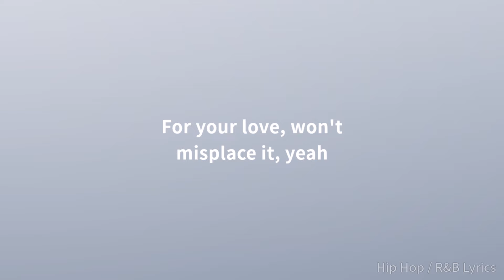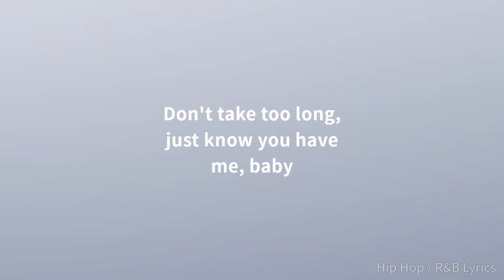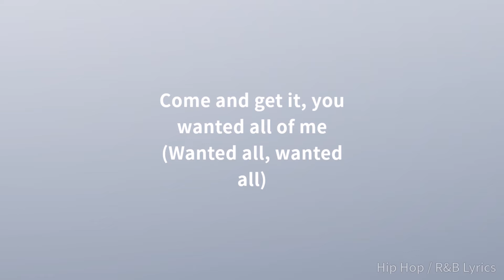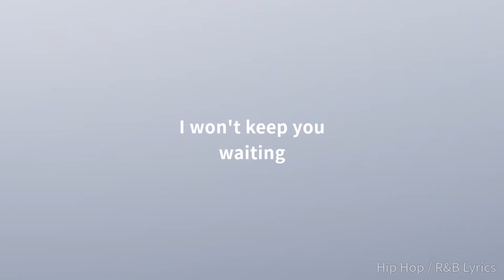Chris Brown - Won’t Keep You Waiting ft. Mario (Lyrics)